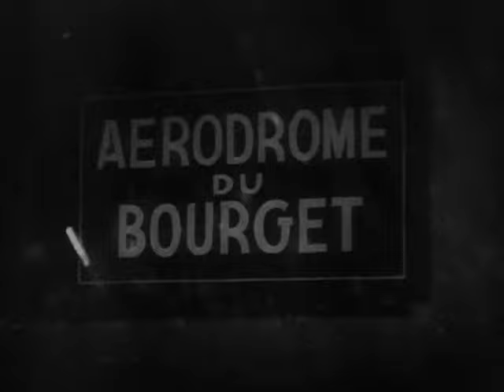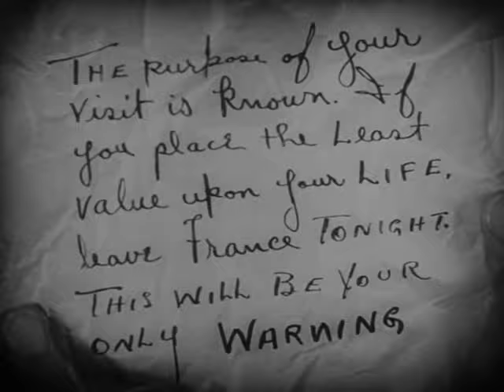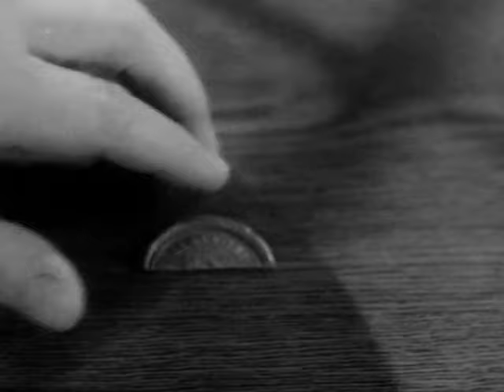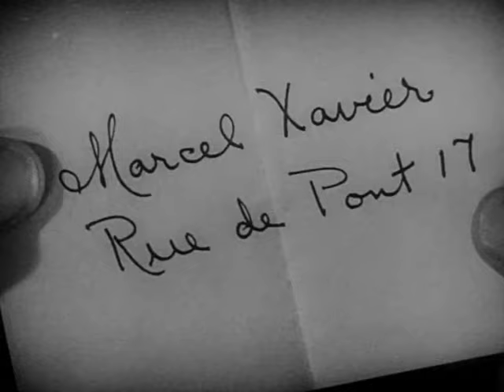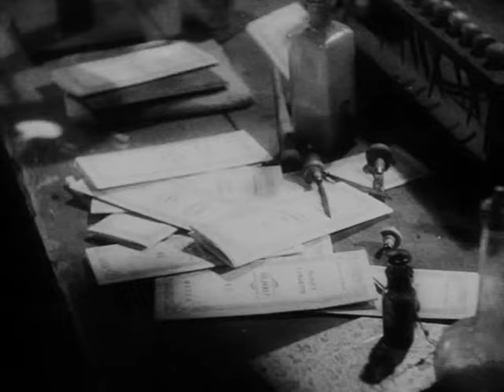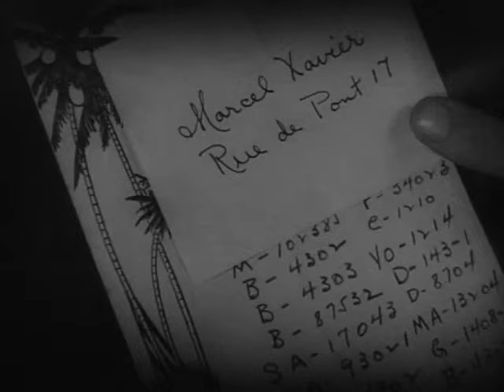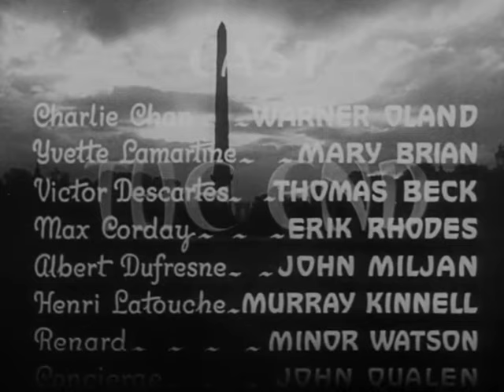Charlie Chan a Parigi (1935) Film completo in italiano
con Warner Oland